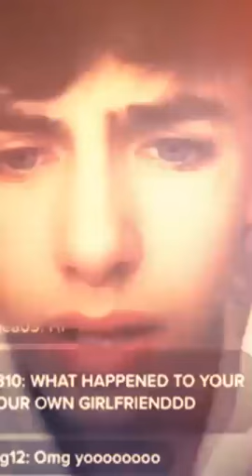KYLE THOMAS!! ahhh ily ❤️❤️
My edit of Kyle Thomas!!